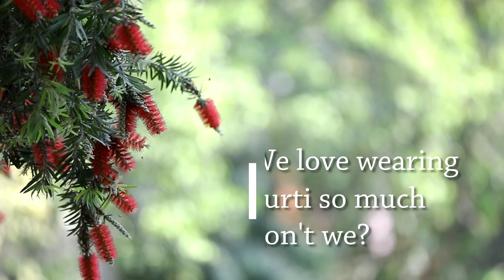Trendy Ways To Wear A Simple Kurti! POOJA GUPTA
Hey Gorgeous people, My 2nd youtube styling video is Finally up. This time it's about how to style a simple kurti in different ways, we all Indian girls love wearing kurti, don’t we? Because kurti gives you utter comfort, is easy to wear and looks good on everyone.

Thanks and Lots of love to Everyone :)

Outfit Details:

LOOK 1: Semi Anarkali Kurti from Haute curry by Shoppers stop
Footwear: Ethnic Chappal from Lajpat Nagar Market Delhi.
Bag: Gujarati Handmade clutch bag
Accessory: Oxidised gold jewellery from Lovely Jewellers Janpath Canaught Place Delhi.

LOOK 2: Again Anarkali from Haute curry by Shoppers stop.
Footwear: Ethnic Red and Beige Juttis from X Fizzy goblet by Payal Singhal.
Accessory: Oxidised silver jewellery from Lovely Jewellers Janpath Canaught Place Delhi.

LOOK 3: High-low Hem Kurti from AND by Anita Dongre
Bag: Someone very special gifted me this bag from Vietnam.
Accessory: Oxidised silver jewellery from Janpath Canaught Place Delhi.